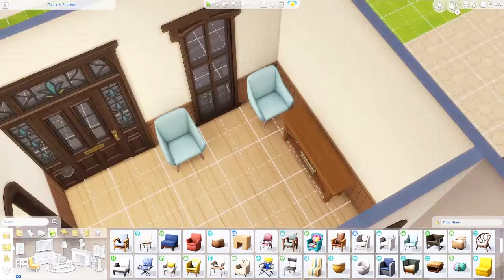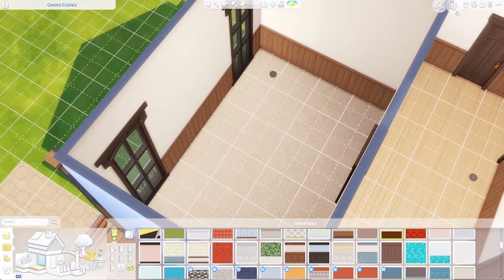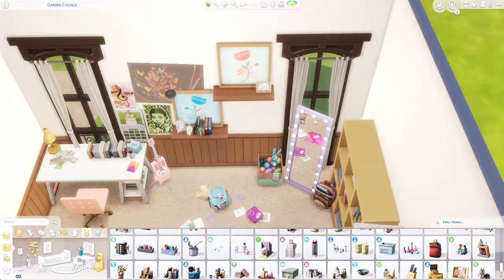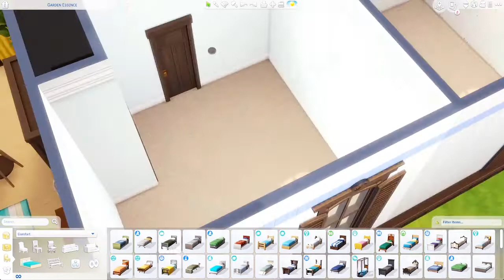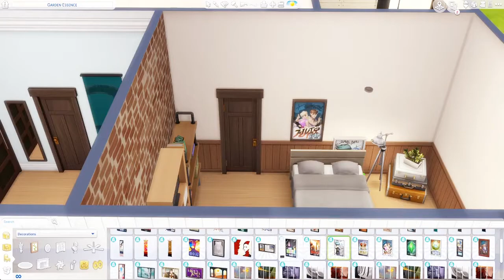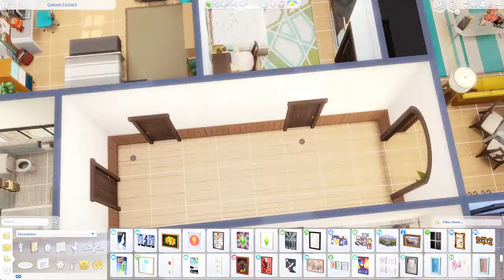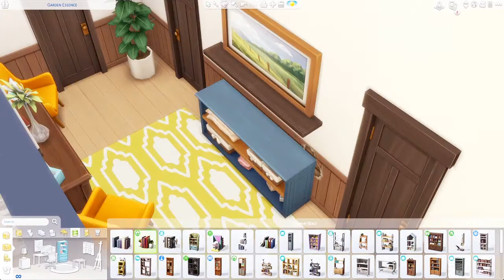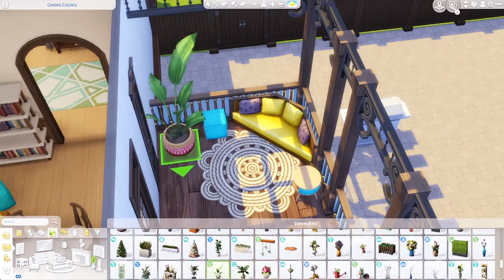Garden Essence Renovation 🌳🌿 | Sims 4 Speed Build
(I had a slight issue while recording, so apologies for the black bars on screen!)
A renovation of the Garden Essence lot in Willow Creek. Three bed, one bath household. Decorated to the personalities of the original Roomies household.
Or locate the lot by searching "PrettySimful" on the gallery!